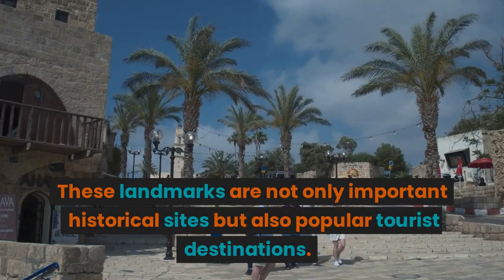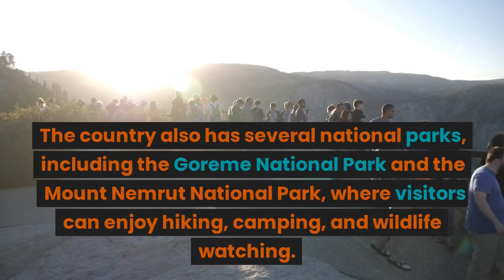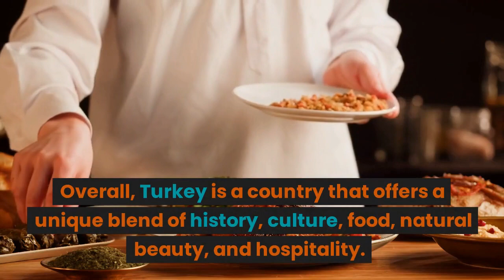the best aspects of Turkey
Historical landmarks
Food: Turkish
Natural beauty
Hospitality
Culture
Turkey is a country that offers a unique blend of history